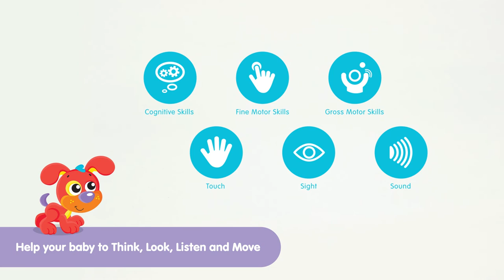0187712 Dreamtime Soothing Sounds and Lights Hedgehog 1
Sleep never looked or sounded so good.  When bedtime time calls, Dreamtime Soothing Sounds and Lights Hedgehog provides comfort and reassurance, assisting baby to self-settle and drift off to sleep with minimal intervention. Using intelligent cry-sensor technology, Hedgehog listens for baby's cry and responds by activating one of 4 preselected modes. 1. Heartbeat sounds for reassurance 2. Pink noise to mimic the sounds of the womb 3. Nature sounds and lullabies are ideal for comforting older babies 4. Nightlight with a soft colour changing glow for visual comfort. Featuring 90 minutes of listening time, Hedgehog resets when a new mode is selected. Designed with a cuddly supersoft  body, tactile spikes and jumbo cord fabrics, this adorable Hedgehog also offers comfort through touch. Suitable from birth, Dreamtime Soothing Sounds and Lights Hedgehog promotes positive sleep associations for new babies and helps to reinforce bedtime routines for toddlers. A dream for babies and parents.